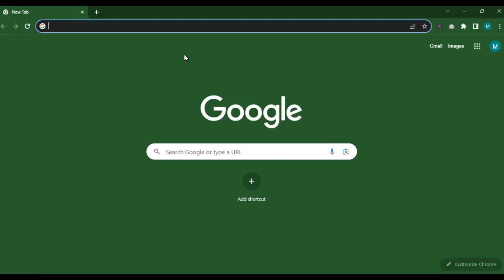How to Login US Bank account online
How to log in to a US Bank account online is so easy.